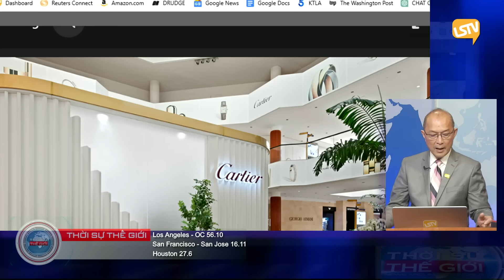Thời Sự Thế Giới P2 (05-27-24) Thị trường địa ốc vẫn tiếp tục nóng ở California